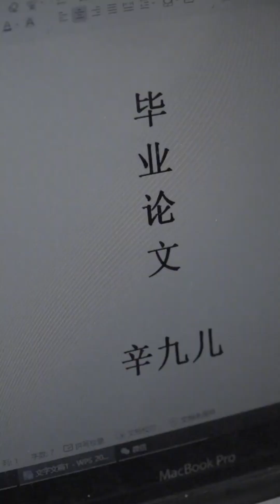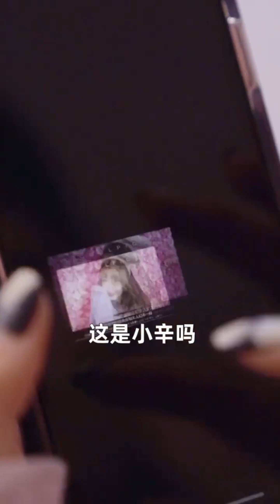闊少花100萬元請美女假裝自己女友，不料美女不只拿走他的錢，還勾走了他的心！